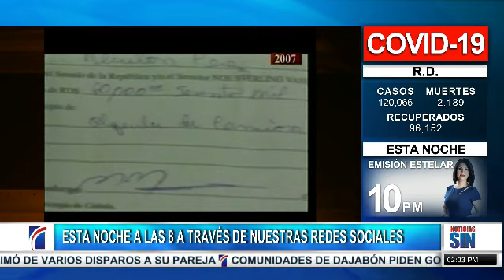Senadores justifican cobro del barrilito